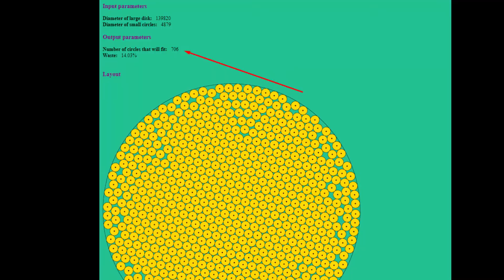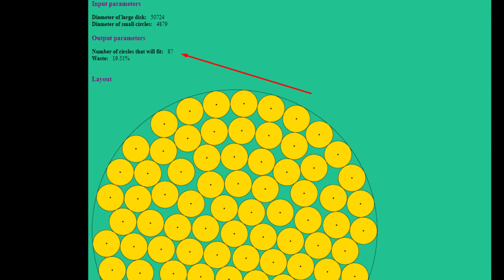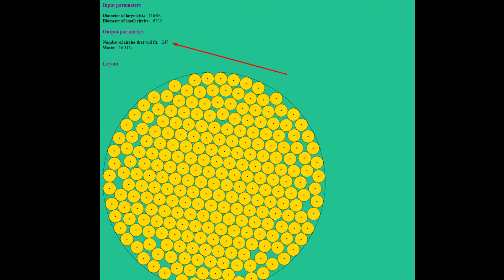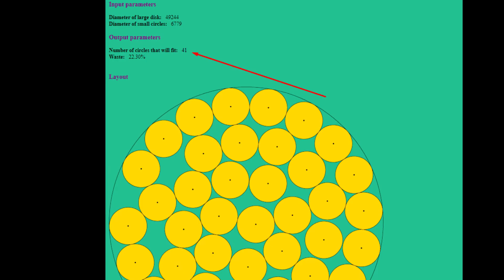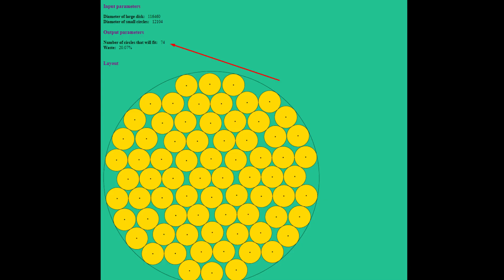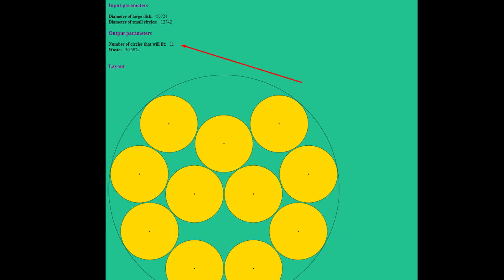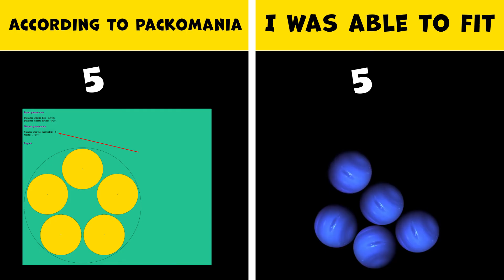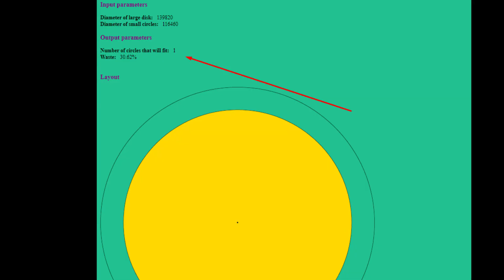Planets Size Comparison | Falling Planets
In this video, I visually demonstrated how the sizes of planets differ from each other. I took the circles of some planets as a basis and tried to place the circles of other planets there. It turned out to be interesting.